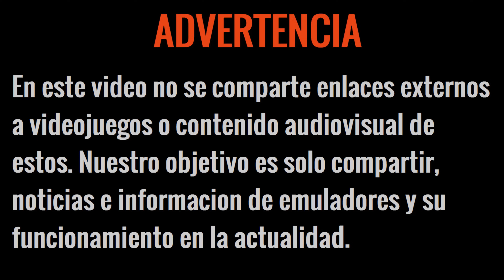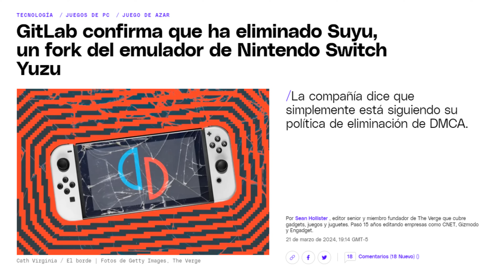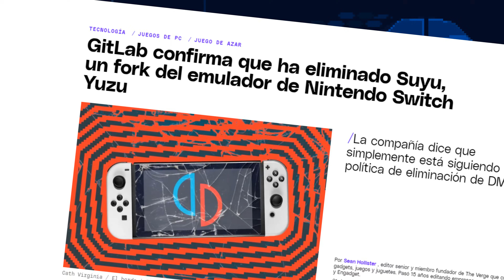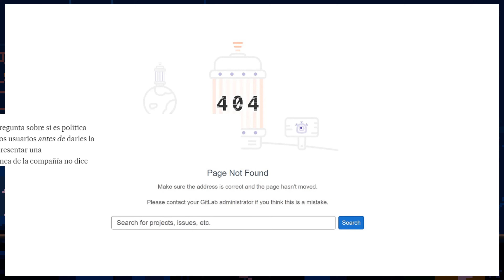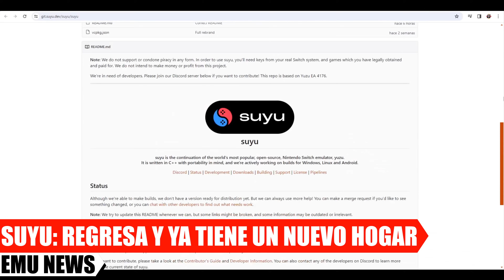INTENTARON ANIQUILAR A SUYU, PERO ¡FALLARON EN EL INTENTO! ¡SUYU ESTA VIVOOOOOOOOOOOOOO!